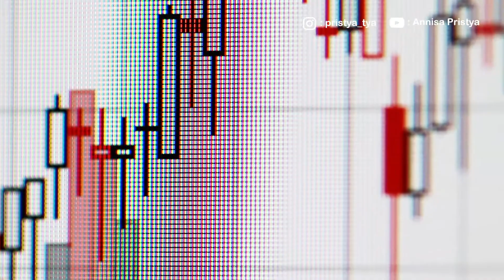5 Tips Mengatasi Data Penelitian Berbeda dari Referensi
Data hasil penelitian berbeda jauh dari referensi? Ini 5 solusi yang bisa kamu terapkan step by step agar pembahasan dan laporan penelitianmu kredibel dan berkualitas😇

Butuh analisa data, konsultasi skripsi, tesis, dan disertasi, atau publikasi jurnal Internasional?